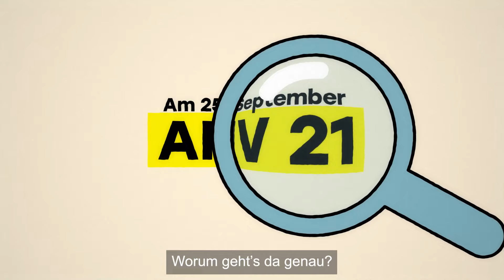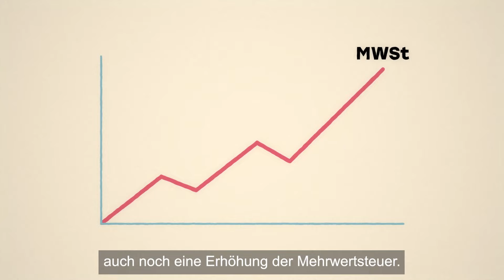AHV 21 - worum geht's da genau? Alle Fakten und Argumente zur Rentenvorlage vom 25. September 2022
Dieses Video erklärt die Zusammenhänge und Hintergründe und zeigt auf, warum so viele die Rentenabbau-Vorlage AHV 21 ablehnen wollen. Wir stimmen am 25. September über dieses Rentenpaket ab. Darum ist es wichtig, gut informiert zu sein und die Folgen zu kennen.

AHV 21, das heisst: Frauen und Eherpaare verlieren zehntausende Franken, konkret: im Schnitt 26’000 Franken weniger Rente pro Frau. Obwohl Fraunrenten schon heute ein Drittel niedriger sind als die der Männer. Und es geht noch weiter. Denn bei einem Ja kommt schon 2026 der nächste Abbauschritt, so hat es das Parlament bereits beschlossen. Wird AHV 21 angenommen, ist Rentenalter 67 vorprogrammiert. Und zwar für alle – ausser für einige Topverdienende. Nur sie können es sich dann noch leisten, sich frühpensionieren zu lassen.